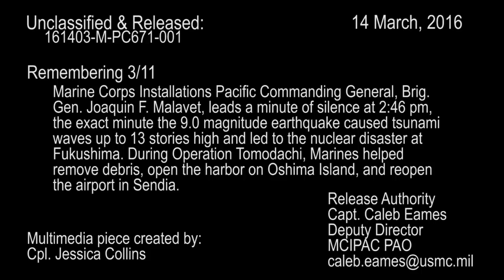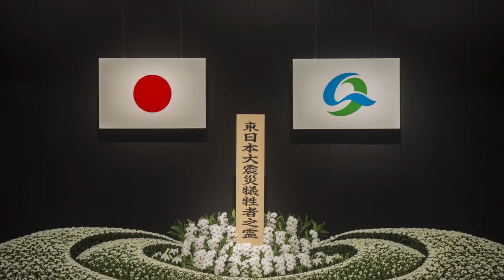Remembering 3/11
On the fifth anniversary of the Great Tohoku Earthquake, MCIPAC Commanding General, Brig. Gen. Joaquin F. Malavet took time to reflect on the importance of the U.S-Japan friendship. A minute of silence at 2:46 honored those who were lost during the 9.0 magnitude earthquake and resulting 13-story high tsunami waves and nuclear disaster at Fukushima, as well as the U.S. and Japanese service members who participated in the massive recovery mission: Operation Tomodachi.